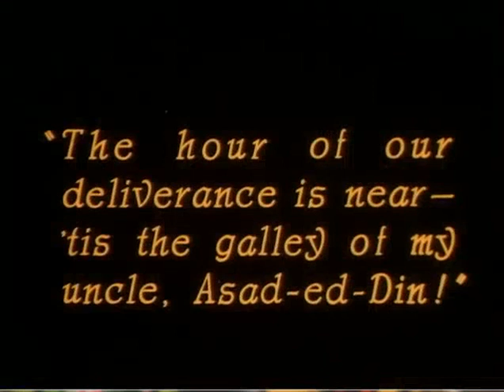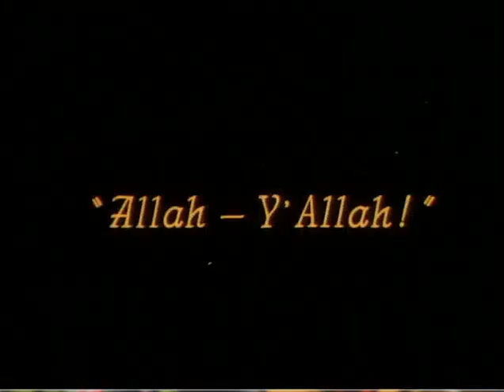The Sea Hawk | Official Movie Trailer | CELEBRI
The Sea Hawk is a 1924 American silent adventure film about an English noble sold into slavery who escapes and turns himself into a pirate king. Directed by Frank Lloyd, the screen adaptation was written by J. G. Hawks based upon the 1915 Rafael Sabatini novel of the same name. It premiered on June 2, 1924, in New York City, twelve days before its theatrical debut.